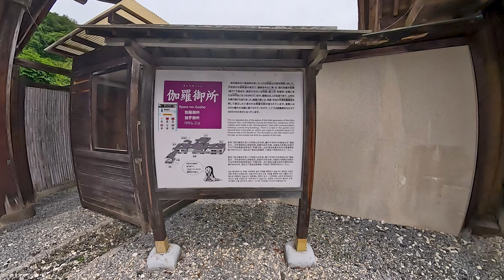【VR180】藤原秀衡 伽羅御所 庭園